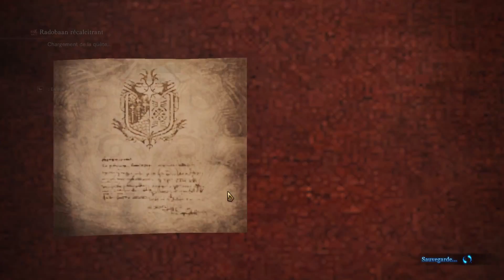Monster Hunter World FR - Le Radobaan #12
Bienvenue dans le Nouveau Monde ! "Monster Hunter: World" offre une dimension de jeu et une liberté sans commune mesure avec les précédents épisodes. Les chasseurs pourront utiliser un arsenal varié pour chasser un bestiaire unique dans un monde fabuleux !